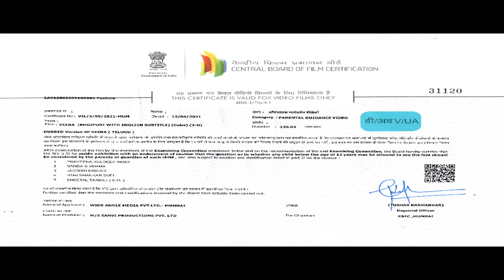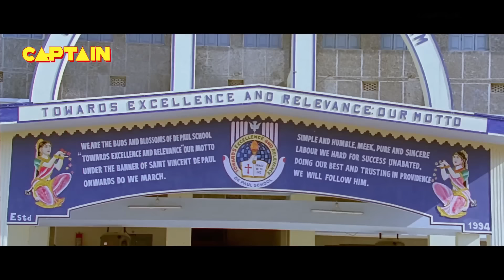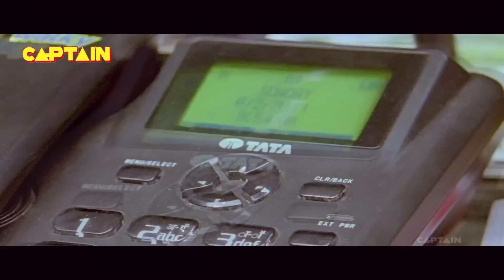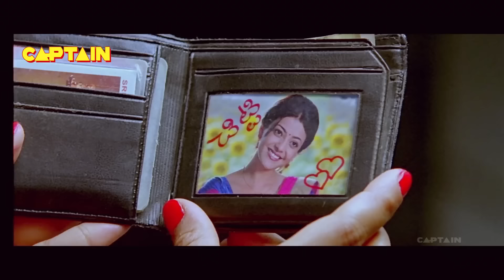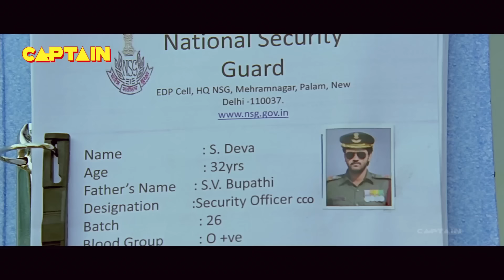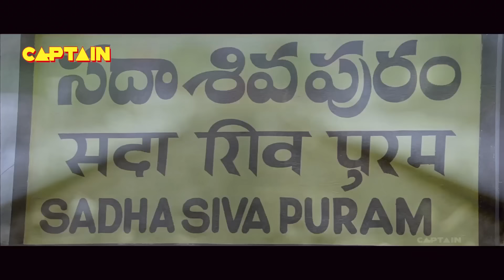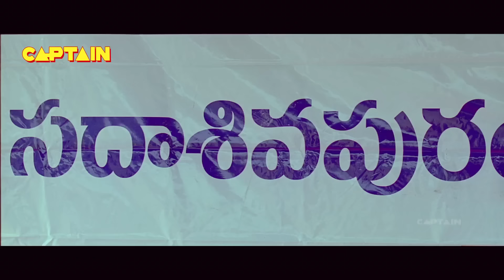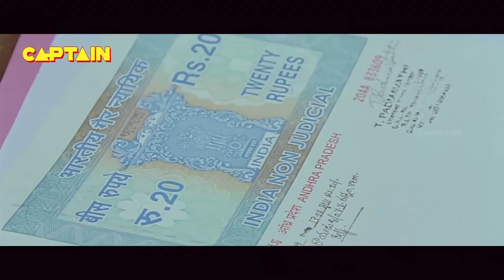Ravi Teja, Taapsee ( VEERA ) Bhojpuri South Movie Film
Watch South Hindi Dubbed Movies "The Great Veera" starring Ravi Teja, Taapsee Pannu

The Great Veera in which Shyam Prasad (Shaam) is an honest ACP who comes into conflict with the local don, Dhanraj (Rahul Dev). The goons kill Shyam's son,Moksha,and Shyam does not reveal this to his family but fears the villains may kill his daughter also. Dhanraj threatens Shyam's family so the police department arranges for an officer to provide security for them. Deva (Ravi Teja) arrives and saves Shyam from Dhanraj's men and introduces himself as the security officer. Shyam's family still believe that their son is in the boarding school and waits for his call a Sunday, but instead this they were told their son went on an excursion. Shyam got tensed but reveal everything to Deva. When he goes to drop Anjali (ACP's daughter) to school with Tiger (Brahmanandam) with whom he shares his room,on their way he met Aiki (Taapsee Pannu), the actress falls for him. Shyaam's wife Sathya (Sridevi Vijayakumar) dislikes Deva and doesn't want him involved with her family while Aiki falls in love with him. Shyaam learns that Deva is not the security officer appointed by the police department. It is revealed that Deva is Veera, a person who is like a god to the whole village, he actually killed security officer Deva (who works for villan) and replaced him and Sathya is his step sister. In the pre-interval scene, Dhanraj comes to kill Shyam and his family, then Veera bashes them badly and protects his sister's family. But, suddenly there appears a mystery man (Pradeep Rawat) who introduces thyself as a great enemy of Veera, and shoots him. Veera loses his sense. After interval, the flashback begans. Veera was a powerful and kind-hearted landlord of a village. Every villager loves him so much. He lived with his younger brother, friends and a beautiful wife Chitti (Kajal Agarwal). But there is another landlord Peddarayudu (Pradeep Rawat) who wants to vacate the whole village to build a factory. But, Veera opposes him. Pedda tries to torture on the villagers, and Veera beats him so badly. In that shame, the wife of Pedda suicides. Pedda becomes angry and kills the whole family of Veera, including his wife Chitti, when Veera is not present. Then Veera comes to city to save his step-sister's family. The flashback episode is ended. Then the climax starts. Pedda challenges Veera and after a long fight between the two, Veera kills Pedda and takes his revenge. Then Aiki proposes Veera, he agreed. And, he unites with his sister happily.